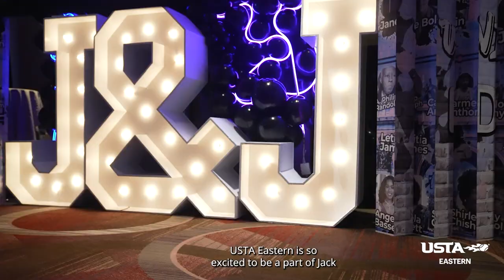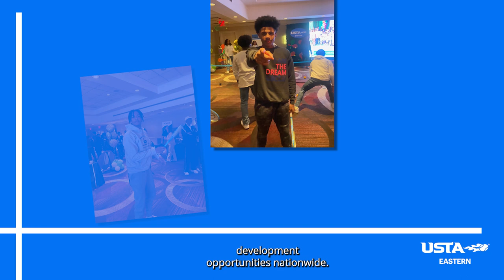USTA Eastern at the Jack and Jill of America NYC Teen Conference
1200 teens gathered in Times Square for the Jack and Jill Teen Conference. The USTA was there to introduce attendees to the sport! The activation included virtual tennis, a photo booth and of course, mini tennis at the pop up nets.